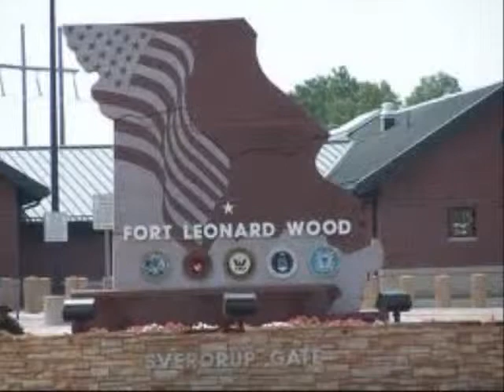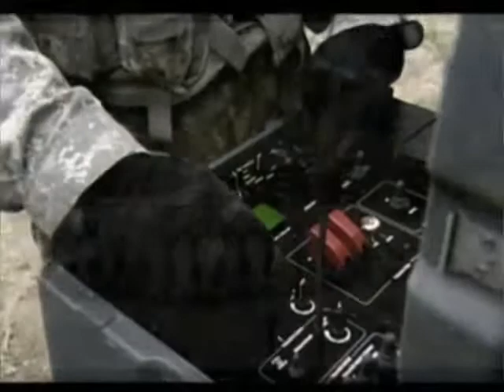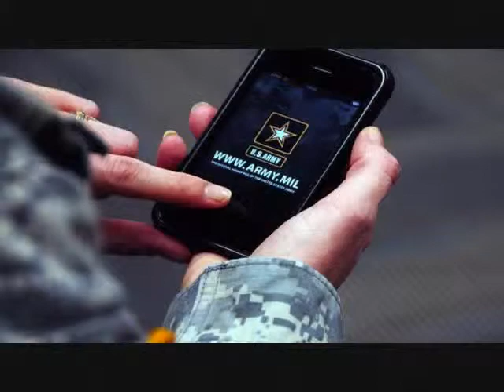United States Army Ordnance Corps